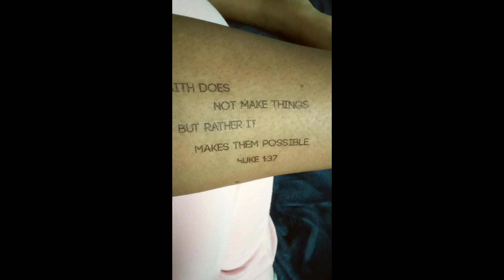ATL DITL LIVING IN THE SHELTER WITH MY 2 KIDS{ ST.PATTY'S DAY PARTY}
ST. PATTY'S DAY PARTY..

$LondynnLove20